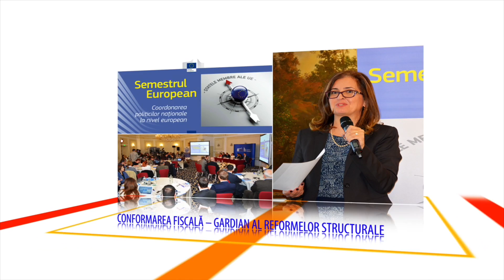ANAF - Reorganizarea activitatii de administrare in zona contribuabililor mari - Q&A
Sabina Bendas, Director General, Agenţia Naţională de Administrare Fiscală
Conferinţa "Către o cultură a conformării fiscale în România, bazată pe bune practici europene", 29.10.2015, Bucureşti
Organizator: Reprezentanţa Comisiei Europene în România